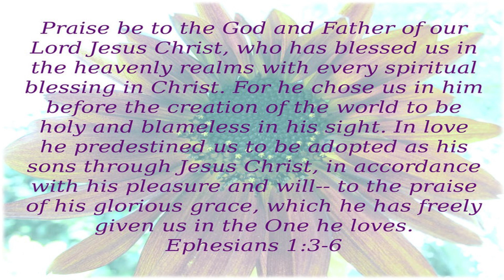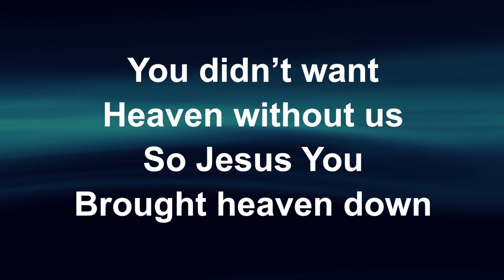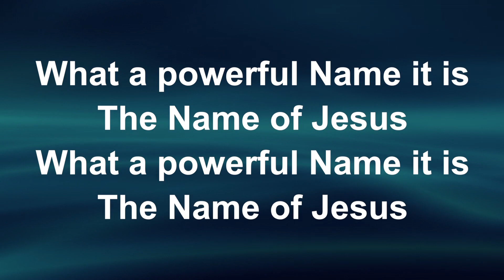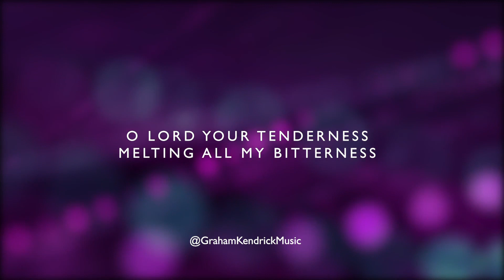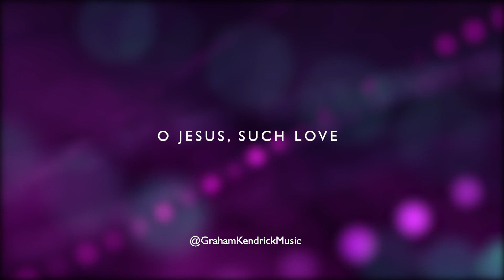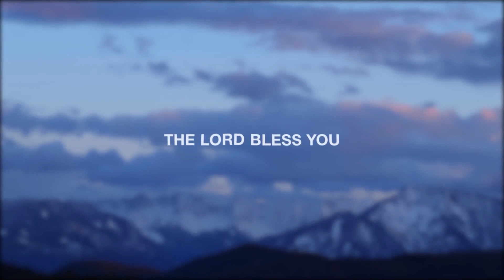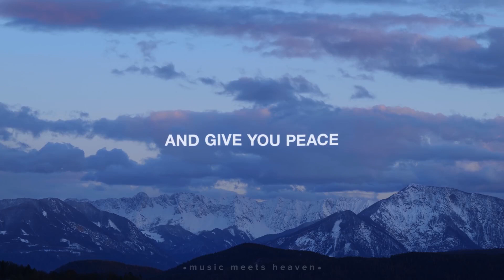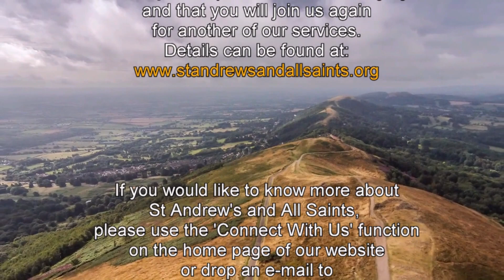St Andrew's and All Saints 25th April 2021 Contemporary Service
St Andrew's and All Saints Online:

Our Contemporary Service for Sunday 25th April 2021.
Starting the new series "Promises of God" with "The Promise of Blessing"
Reading: Numbers 6: 22-27
Led by Rev Dave Bruce with Rev Helen Wilkinson preaching.